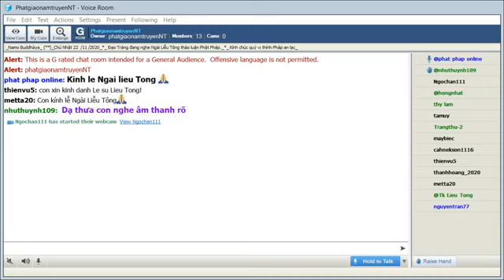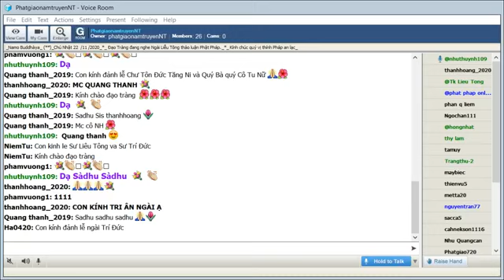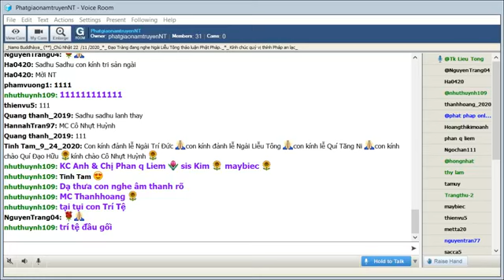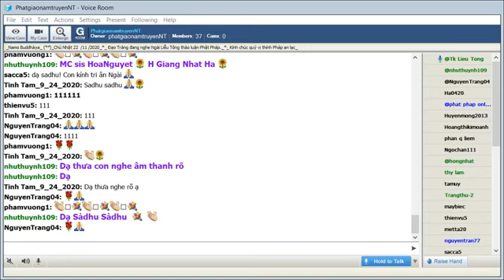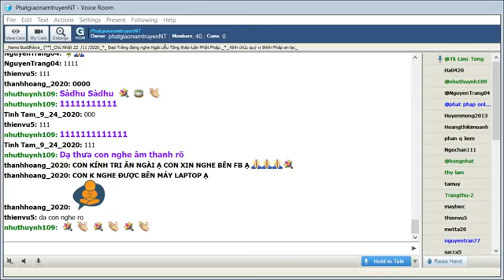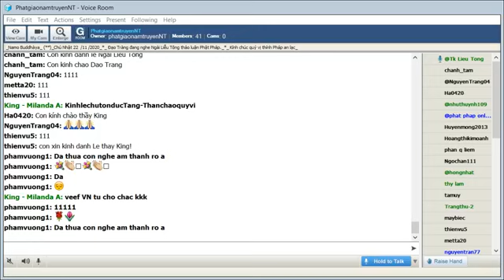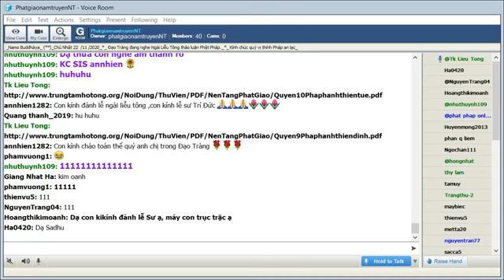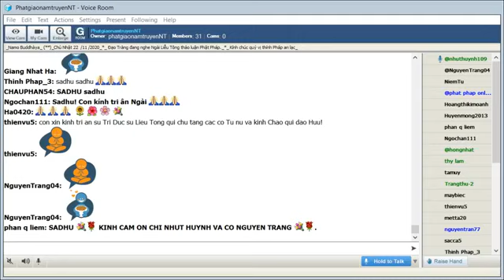PhatgiaonamtruyenNT Chủ Nhật Nov 22-2020. Ngài Liễu Tông Trả Lời Phật Pháp.